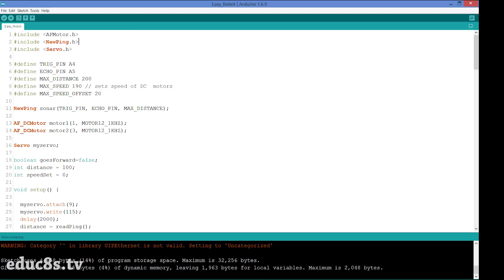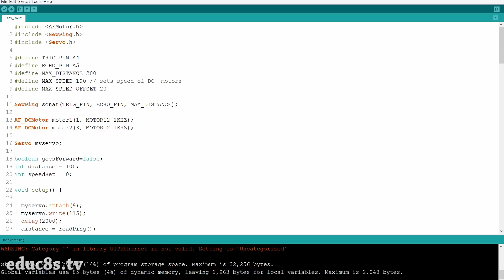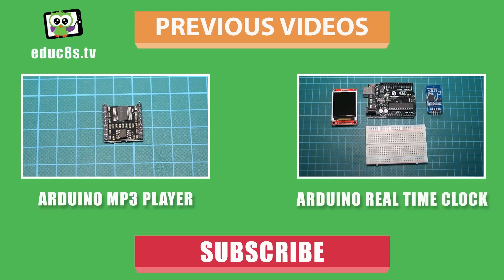Arduino autonomous Robot Project: A DIY obstacle avoiding robot using an SG90 servo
In this Arduino Robot project video, we are going to build an autonomous  Arduino Robot that can avoid obstacles. It is a fun project and a great learning experience, so without any further delay, let's get started!

The robot that we are going to build today is moving around and it can detect obstacles and avoid them. It uses a supersonic distance sensor to measure the distance from its front side. When it detects an obstacle, it stops, goes backward for a few cms, looks around and then it turns to the direction with the more space available. As you are going to find out, building this impressive little robot is extremely easy and fun. It will not take you more than a couple of hours from start to finish. Then you can use my code, modify it and implement your own robot behavior easily. It is a great learning experience and a great introduction to robotics for kids and adults. Let's build it!